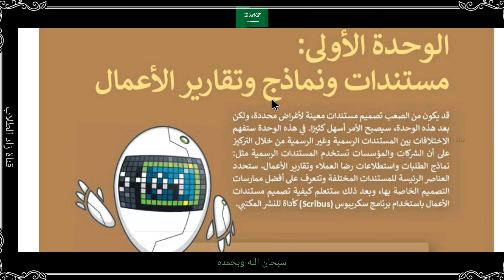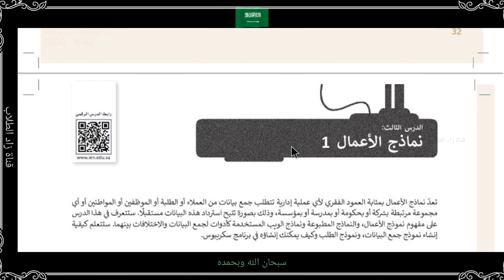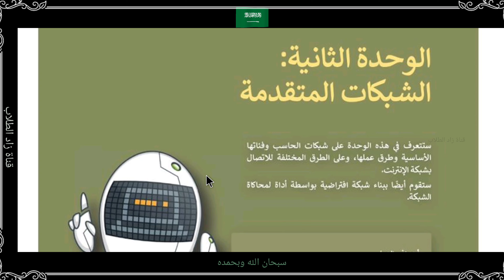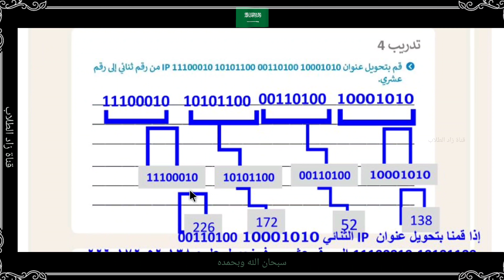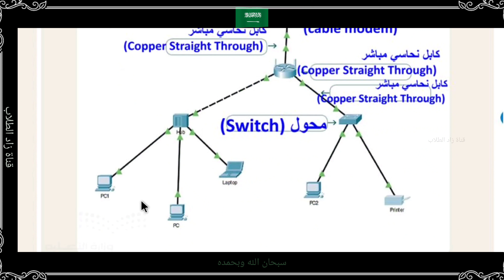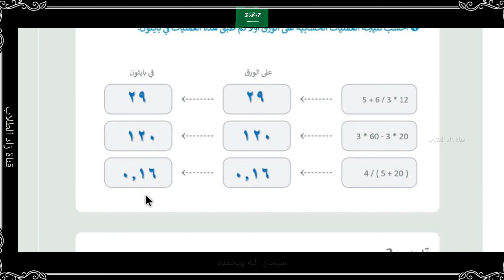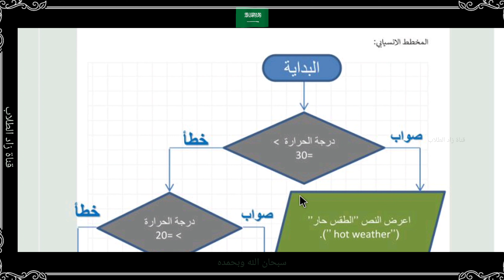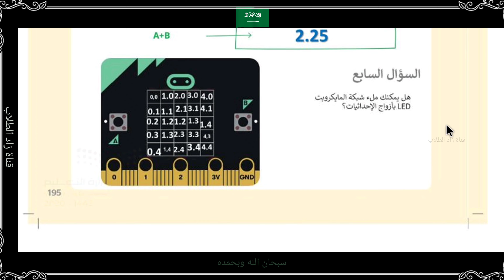حل كتاب تقنية رقمية 1.3 للصف الأول الثانوي مسارات الفصل الدراسي الثالث ف3 1443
الوحدة الأولى 00:00

الوحدة الثانية 02:27

الوحدة الثالثة 04:51

الوحدة الرابعة

اختبر نفسك 07:13

حل كتاب تقنية رقمية ١.٣ للصف الأول الثانوي مسارات الفصل الدراسي الثالث ف٣ كاملا 1443

حل تقنية رقمية اول ثانوي مسارات الفصل الثالث

كتاب تقنية رقمية 1.3 أول ثانوي مسارات الفصل الدراسي الثالث